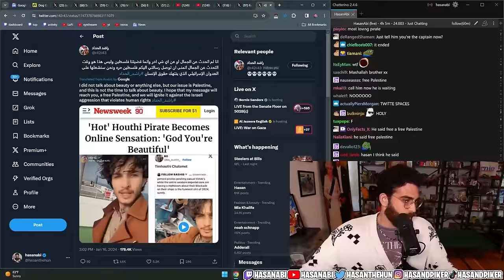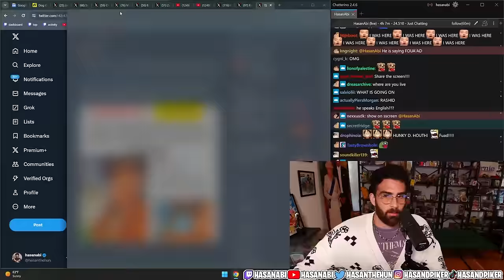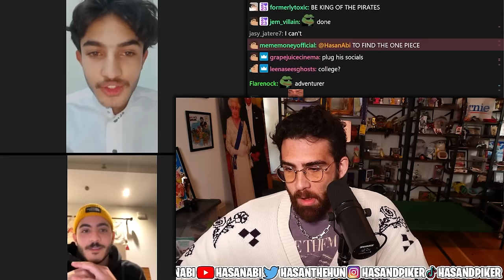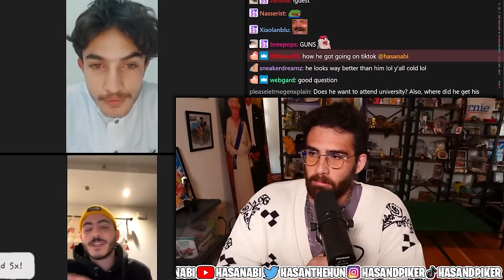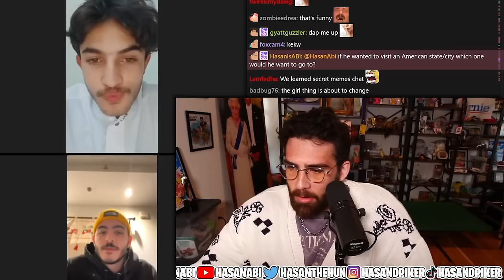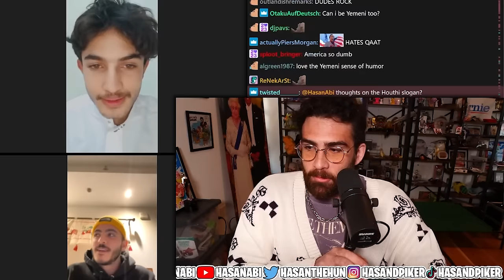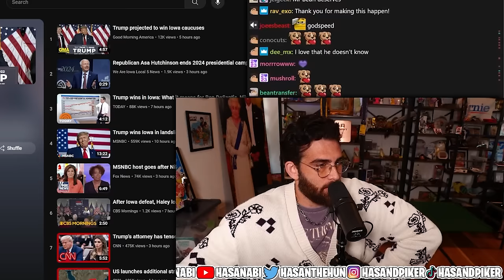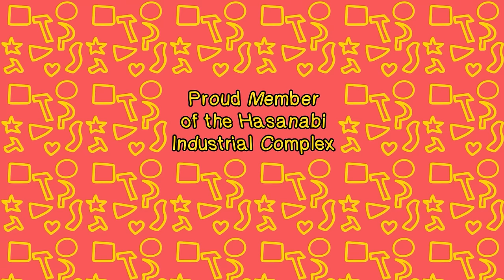Hasan Interviews Viral 'Hot Yemeni TikTok Pirate' | Hasanabi Reacts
Hasan Piker invites the popular social media sensation, known as the 'hot Yemeni TikTok Pirate' or the Timothy Chalamet look-alike, onto the broadcast in order to interview him about his life and beliefs!